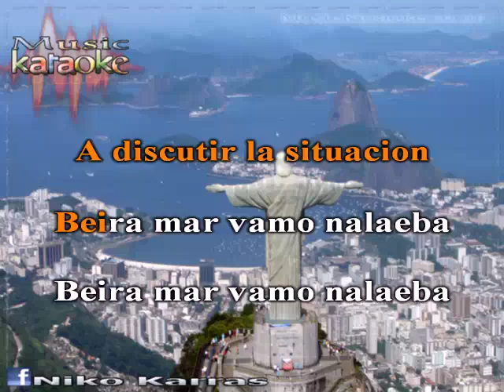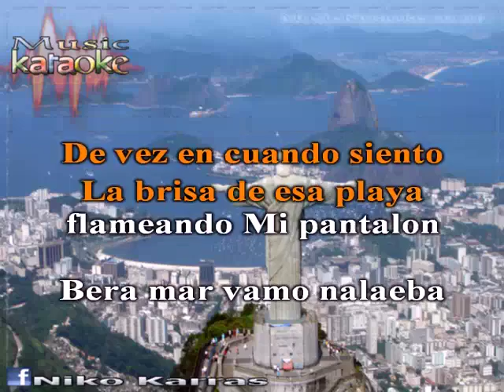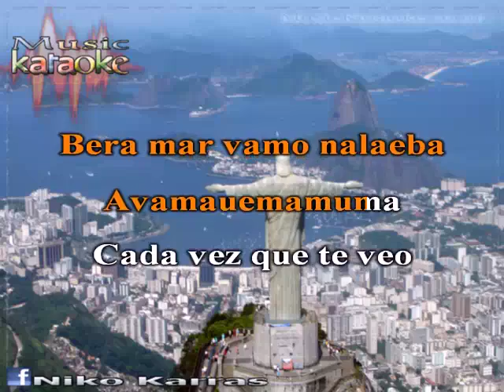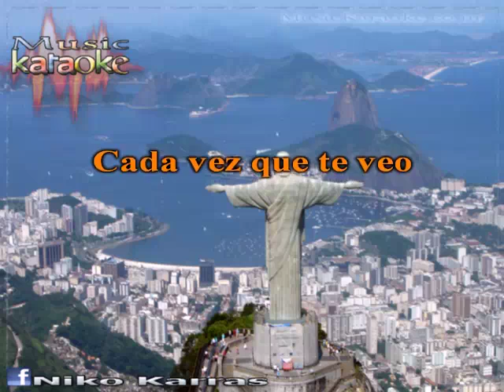NEGROCAN CADA VEZ